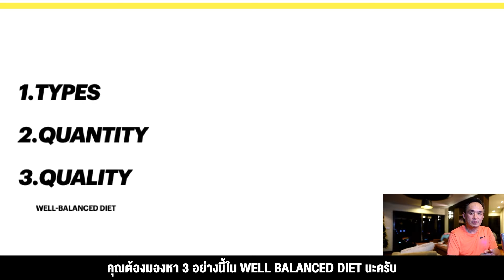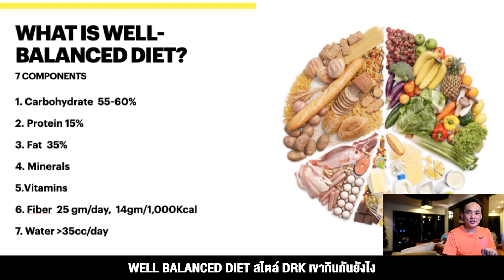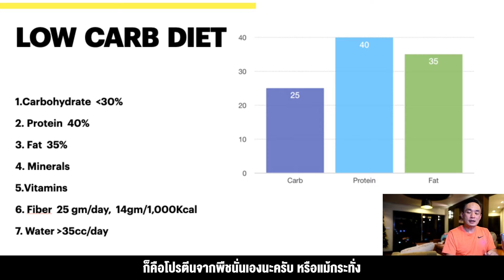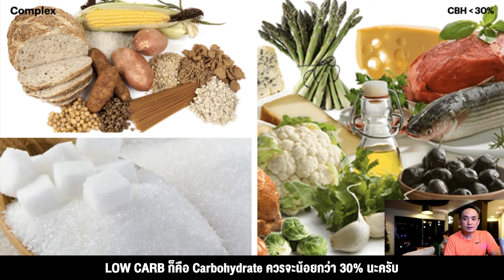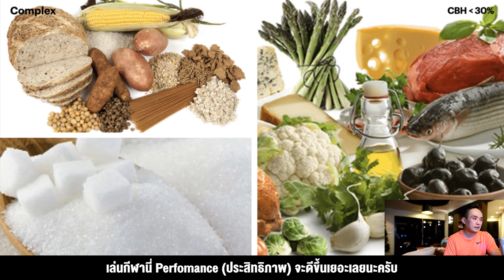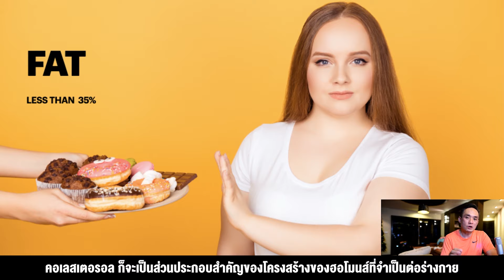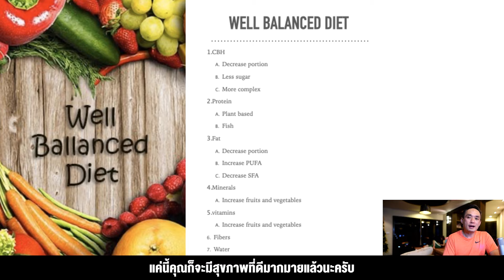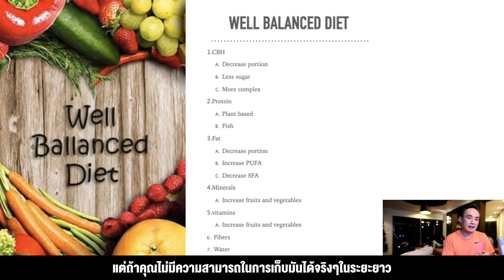Health and Beauty EP.1 กินอย่างไรให้สุขภาพดีในช่วงถูกกักกันตัว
ความรู้ดีๆมาอีกแล้ว...คุณหมอจะมาบอกวิธี. กินอย่างไรให้สุขภาพดีในช่วงถูกกักกันตัว

รับชมกันเลยค่าาา.

📢📢📢สำหรับใครที่แพลนจะทำศัลยกรรม ยังส่งข้อมูลหรือคุยกับคุณหมอได้ทางช่องทางออนไลน์ได้โดยตรงและยังสามารถสอบถามขอโปรโมชั่นได้นะคะ

🔥🔥🔥มีบริการ Online consult (ฟรีไม่มีค่าใช้จ่าย)

🔥🔥🔥สอบถามหรือปรึกษาศัลยกรรมได้ทุกเมื่อ
ทักหาเราได้ตลอดเวลาค่ะ